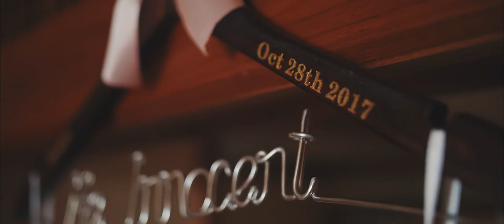Maegan & Alvin - The Wedding Film by RJM Pictures